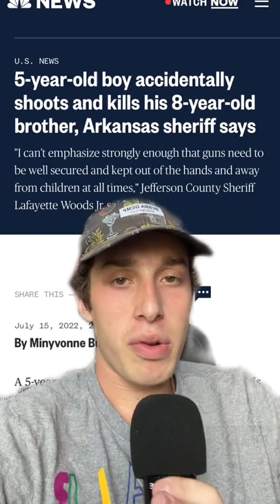Another normal day in America...